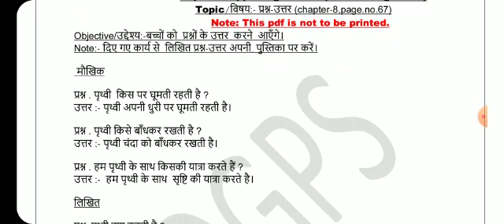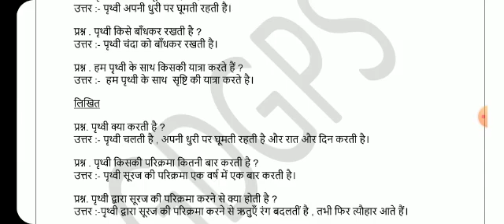Grade 3 Hindi Dated 20 10 2021